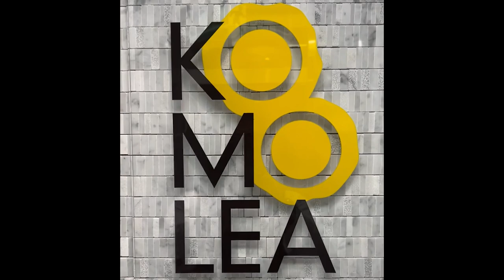仙台四郎 vs モンスターぐっさん／Shiro Sendai vs Monster Gussan｜2023.2.18 RISE VOA 【OFFICIAL】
【2023年2月18日 RISE VOA 3】
■第7試合
重量級 1分30秒2R
仙台四郎（スタートゲート・フリーター・47歳）
vs
モンスターぐっさん（ボディデザインジム・会社経営・53歳）